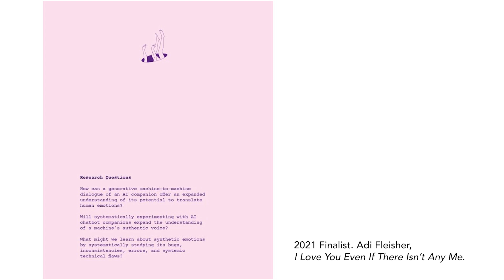2021 NSCAD Student Art Award